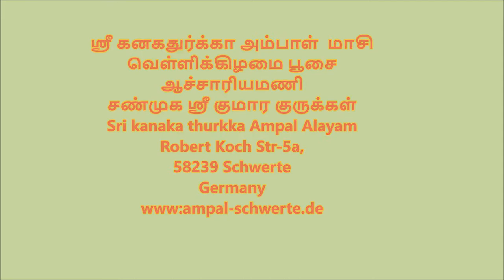ஸ்ரீ கனகதுர்க்கா அம்பாள் மாசி வெள்ளிக்கிழமை பூசை friday pusai sri kananka thurkka ampal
ஆச்சாரியமணி
சண்முக ஸ்ரீ குமார குருக்கள்
Sri kanaka thurkka Ampal Alayam
Robert Koch Str-5a,
58239 Schwerte
Germany
www:ampal-schwerte.de